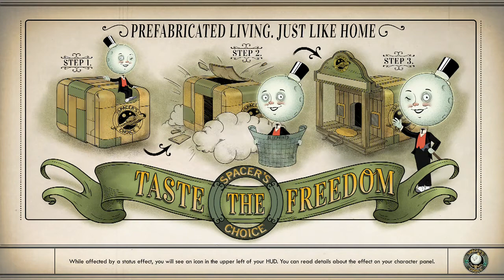The Outer Worlds [Part 42]: Faction Favor!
So apparently I am just all over these quests for MSI, hopefully the Iconolasts don't get too mad at me later lol.